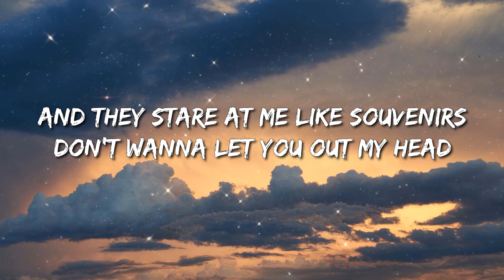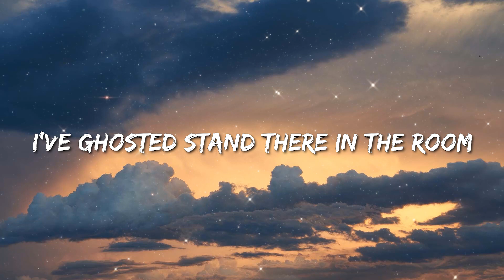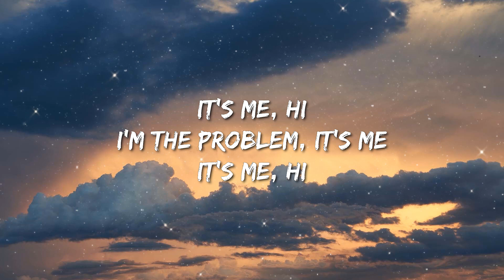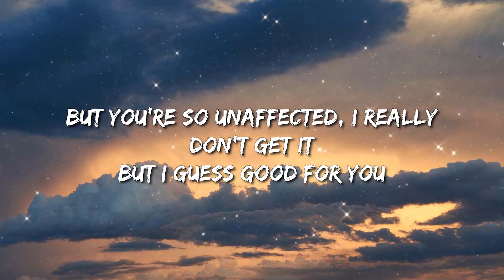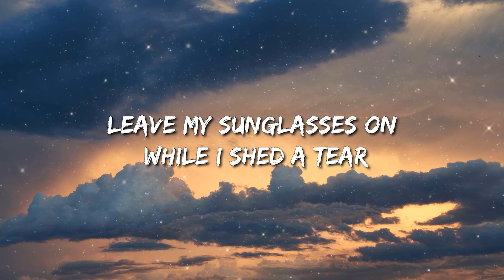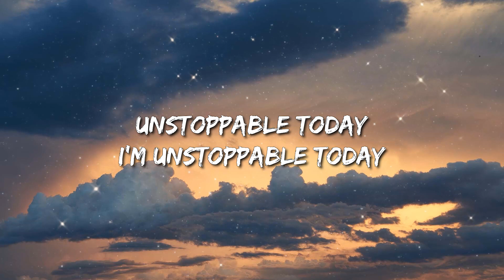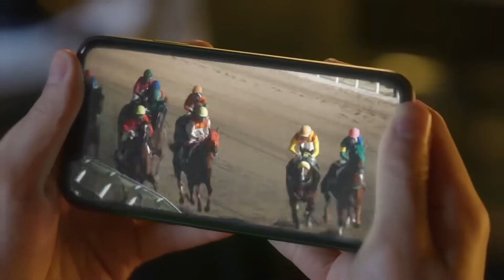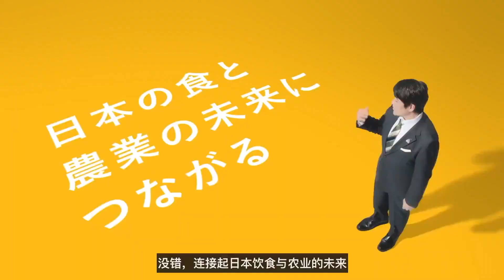Giveon - Heartbreak Anniversary (Lyrics) - Grupo Frontera, Rema & Selena Gomez, Lainey Wilson, Jorda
Heartbreak Anniversary Lyrics:

[Intro]
Ooh